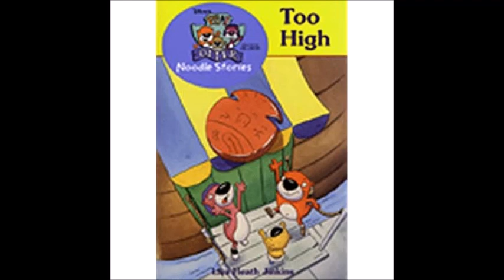PB&J Otter- Jelly Otter Tribute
If You’re An ADULT Fan Check Out My Petition to Give Forgotten Disney (Like PB&J Otter) More Love:

A tribute to Jelly Otter from PB&J Otter!